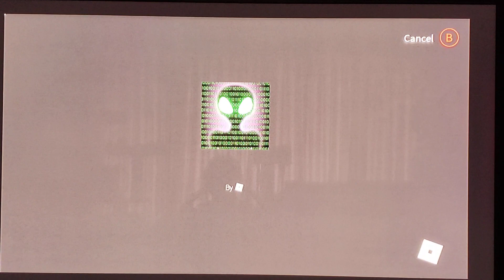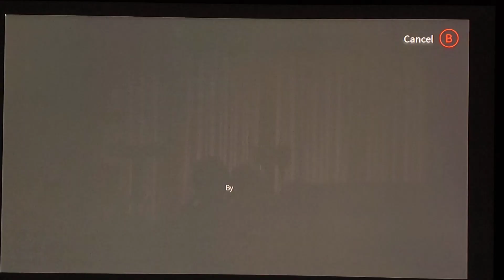Roblox Royal High Spaceship. I made it there..Yay!